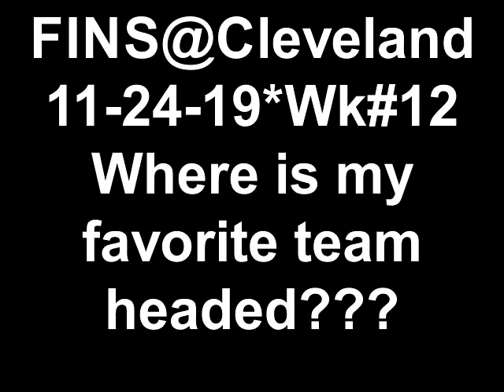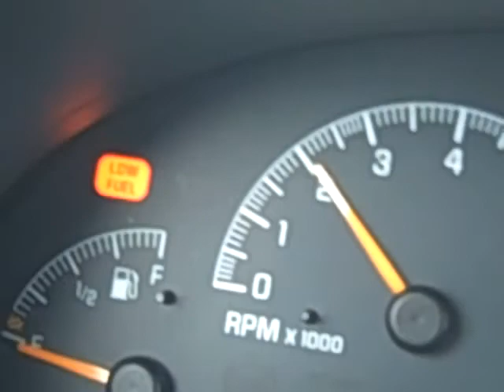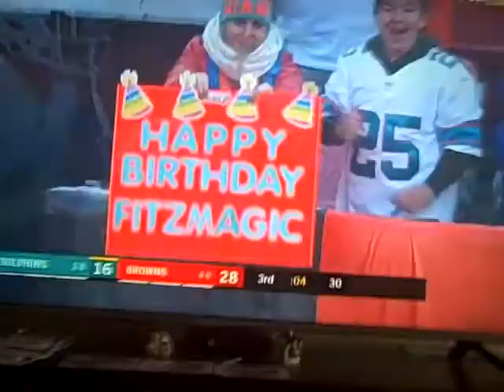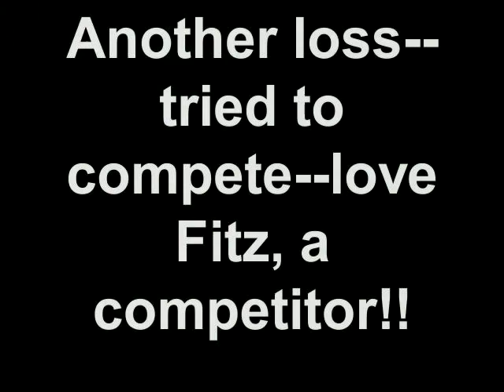11-24-19 FINS@Cleveland Wee k#12 Where is my favorite team headed?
Games like this are tough.  I take it on as best I can.  Try to forget about it.  Try to think of games long ago.  Dolfan to the core, baby!!